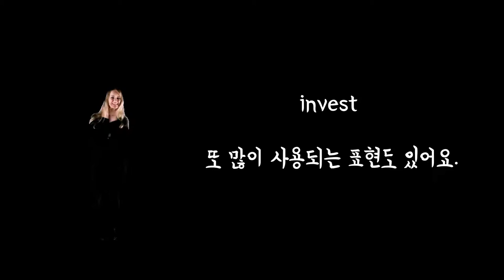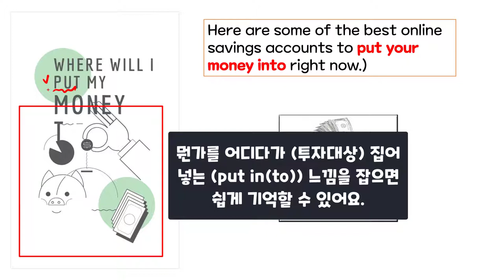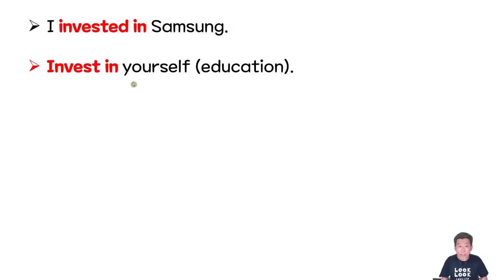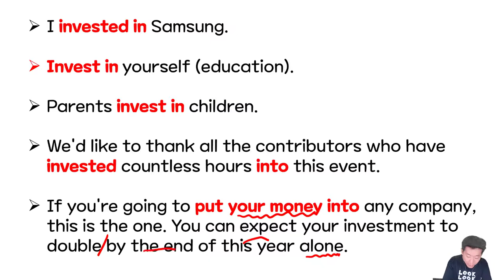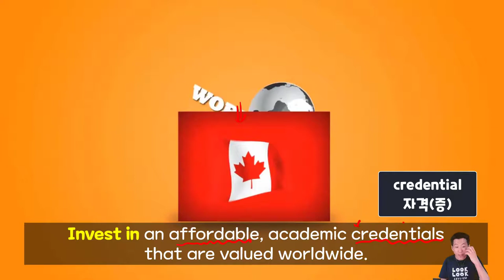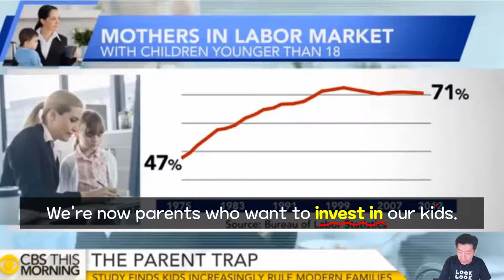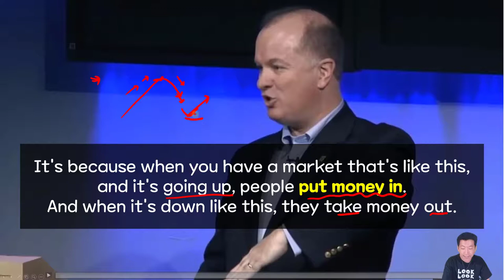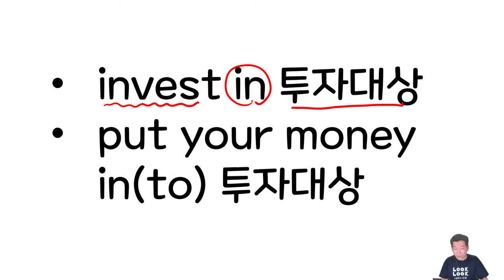투자하다를 invest 라는 표현만 알고 있다면 필수시청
⏰ Timecodes ⏰

 *100명이상의 미국인들을 직접 인터뷰하고, 미국인 Elliott와 공동제작 했어요.